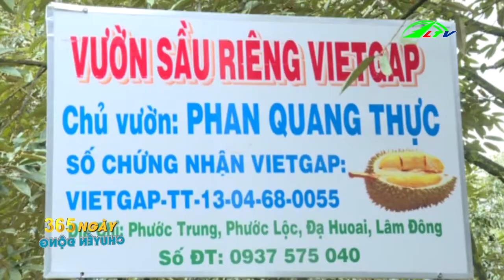Chương Trình 365 Chuyển Động 18/12 | Lâm Đồng TV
Chương Trình 365 Chuyển Động 18/12